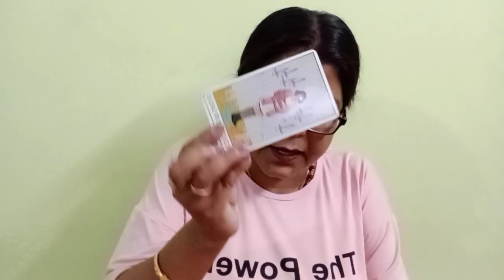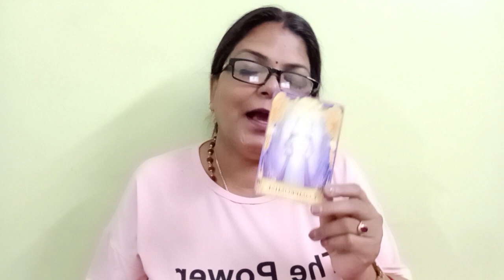GEMINI ♊ MITHUN RASHI 💕 NO CONTACT/SEPERATION 14 SE 20 APRIL TAK (@BALAJI7 )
GEMINI ♊ MITHUN RASHI 💕 NO CONTACT/SEPERATION 14 SE 20 APRIL TAK AP KI PARSON KI CURRENT FEELINGS, INTENTIONS, ACTIONS AND ANGELE GUIDENCE GENERAL TAROT PREDICTIONS#gemini#mithun#gemininocontact#mithunrashinocontact#mithunrashiseperation#tarot#(@BALAJI7 )

       "SOME CONDITIONS "
1.FOR INDIAN FOR 4 QUESTIONS 800
2.PAYMENT VIA SCAN/GOOGLE PAY ,IT I'LL DISCUSS ON MAIL
3. ADVANCE BOOKING IS MANDATORY
4.I DON'T DO VIDEO CALL OR OTHER FORM OF READING APART FROM YOUTUBE UNLISTED LINK.
5. YOUR WAITING PERIOD IS 5-7 DAYS
6. PLEASE DON'T REQUEST FOR FREE READING.